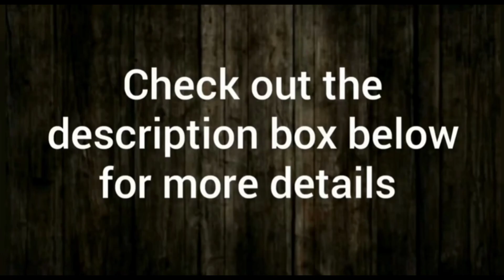Salad recipe | Spring onion salad | Erulli hoovina kosambri | Fresh salad recipe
Measurements:

1 cup - 250 ml
1/2 cup - 125 ml
1/3 cup - 85 ml
1/4 cup - 60 ml
1 table spoon - 15 ml